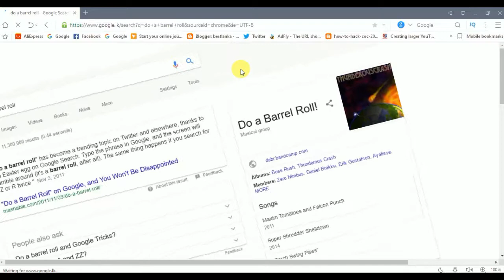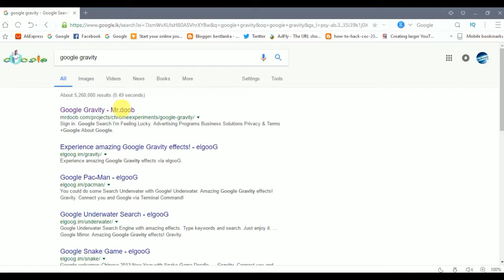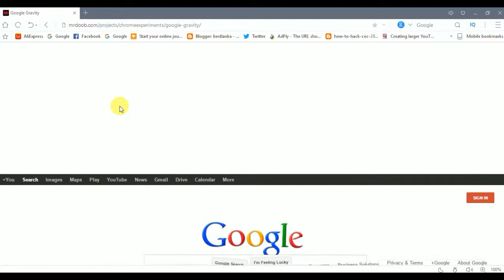Google එකේ මේ දේවල් ගැන දන්නවද?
HI yaluwane welcome back..මේකට ලයික් 1000 ක් ගන්න සප් එකක් දෙන්න.